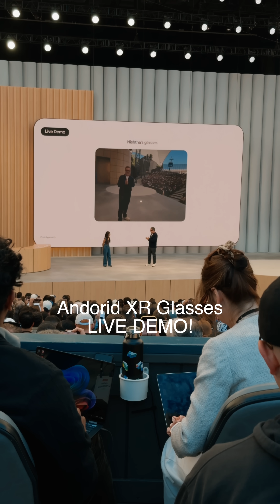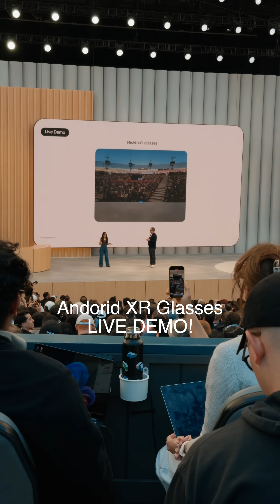NEW GOOGLE ANDROID XR GLASSES LIVE DEMO! INSANE!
Dell Monitor- Pefect for Colour Accuracy When Editing
Main Camera Canon EOS R
Main Lens -Canon - RF 15-35mm F2.8L
Microphone RØDE - VideoMic Pro
Main Laptop -  MacBook Pro 16"